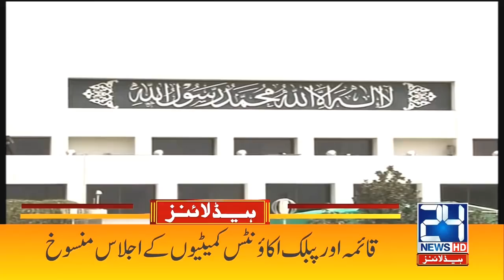Maryam Nawaz To Go To Jail Or Get Bail | 5am News Headlines | 15 March 2021 | 24 News HD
24 News HD is one of the leading news channels of Pakistan bringing you the latest current affairs from Pakistan and around the world.  Live National Assembly and Senate Session.